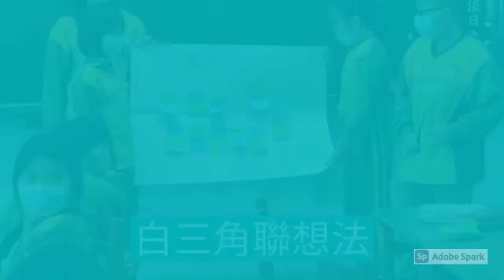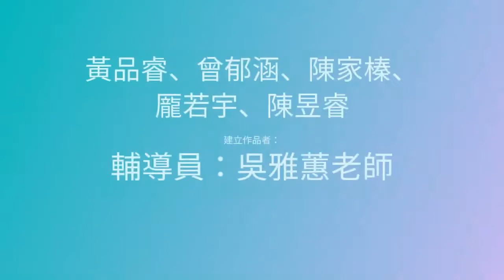CHI 20220089 不一樣的遊樂器材